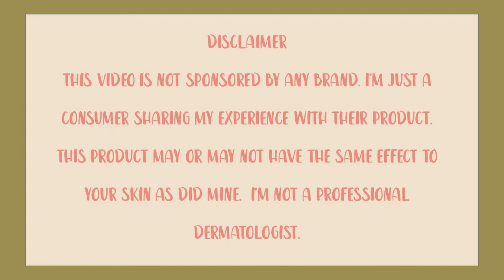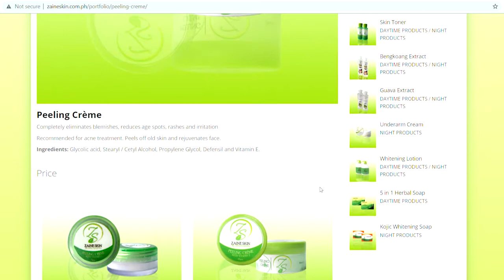Pampawala ng Pimples | Zaine skin Peeling cream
Joshua 1:9

Hi guys! I'm TinTin and I do Makeup related videos and Inspirational Videos.

Stay safe and God bless everybody